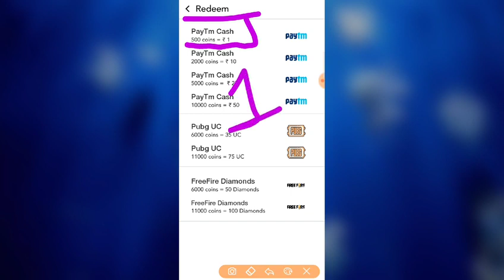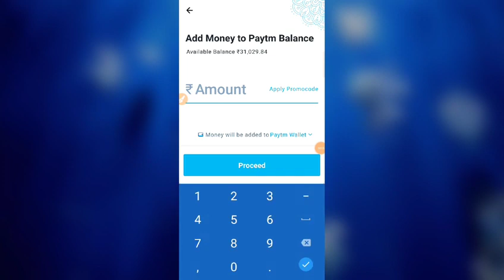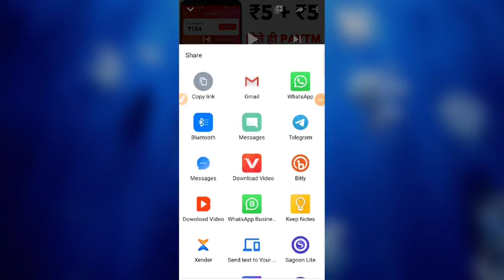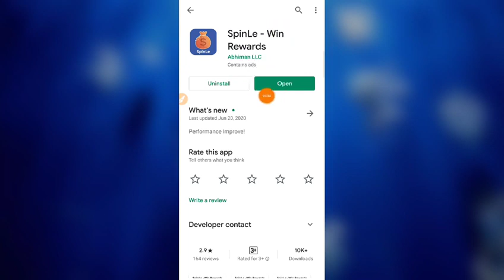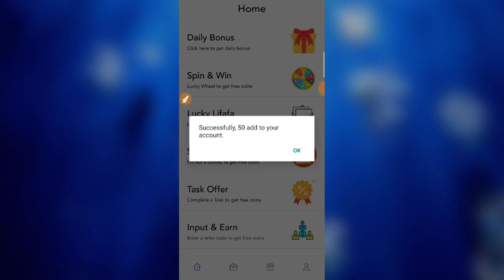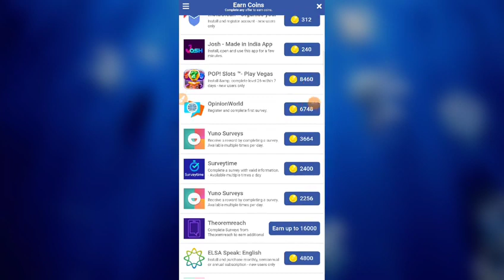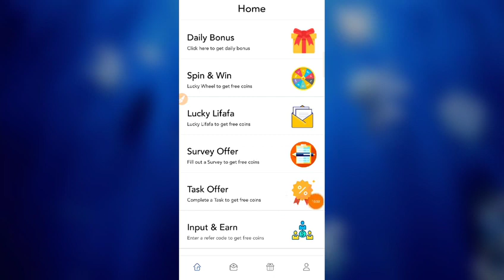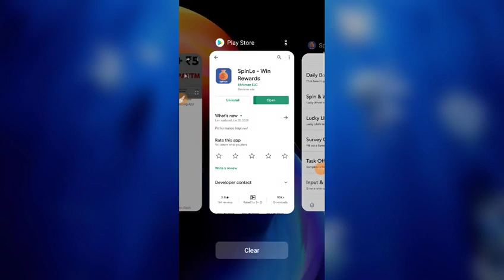Minimum Redeem ₹1+₹1 Apps 2020 || Latest Online Earning Apps 2020 || Best Earning Apps